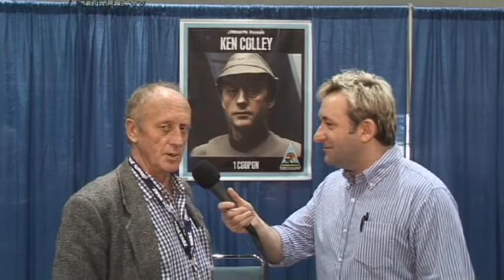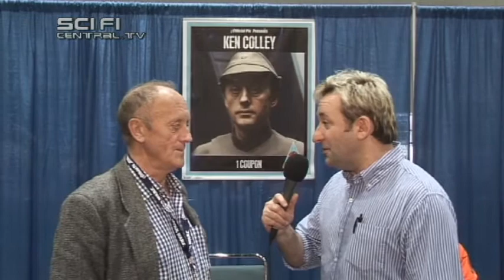Admiral Piett KEN COLLEY Interview - Star Wars 100 Interviews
Imperial Admiral Piett was a cunning survivor for two films in the Original Trilogy. Here, he is interviewed about avoiding Vader's wrath, as Ken Colley talks with Trigger World: Elite author Darryl J James in L.A.

It is just 1 segment of over 300 filmed with over 100 different performers who have appeared in a Star Wars movie. Check back often as more come your way.

We are a tiny channel with huge content … access to the stars of Star Wars and more. We even got lucky enough to film at Skywalker Ranch (see Matt Wood & Rick McCullum interviews for that content).